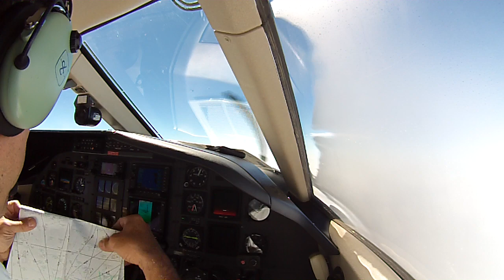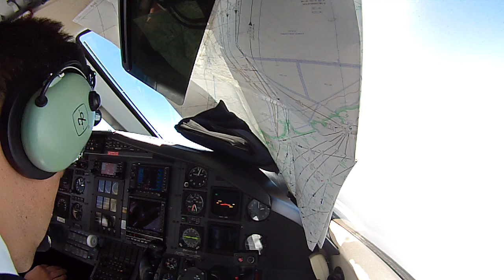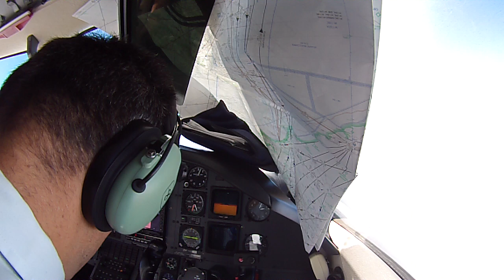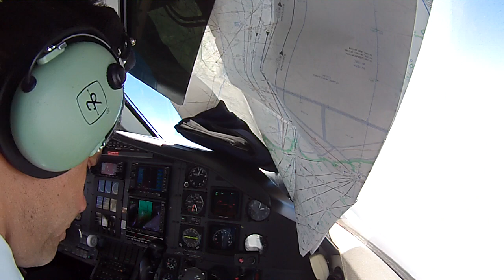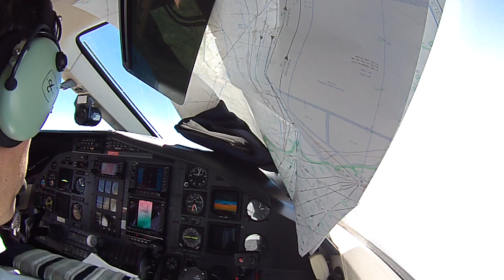PILATUS PC-12: IFR